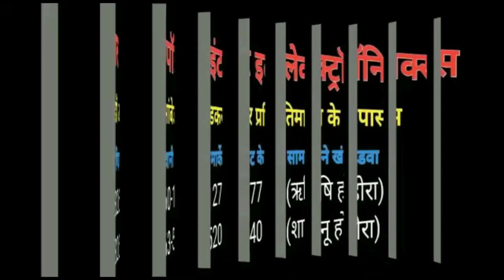हर्षोल्लास एवं धूमधाम से मनाया गया श्री कृष्ण जन्मोत्सव,20 जगह फोड़ी दही हांडी, छूट पुट विवाद भी हुए